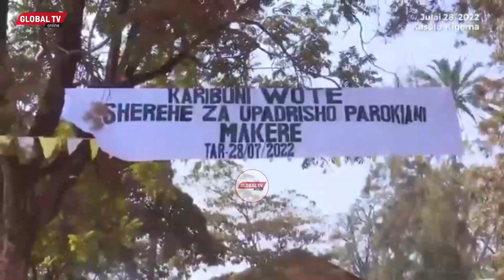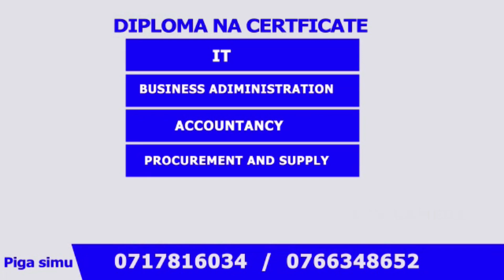MAKAMU WA RAIS MPANGO, ALIVYOSHIRIKI IBADA ya MISA TAKATIFU YA UPADIRISHO WA MAPADRE 6 KIGOMA..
LEO Julai 28, 2022 Mkamu wa Rais Philip Mpango ameshiriki ibada ya misa takatifu ya upadirisho wa mapadre sita iliyofanyika Kasulu Mkoani Kigoma..